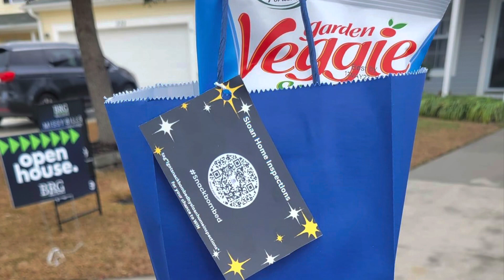Tips to Get Most Out of Your Home Inspection in Conway South Carolina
Sloan Home Inspections offer more than 20 years of experience in the construction, inspection and maintenance of homes.
A proper home inspection is your best defense against buying a property that will be a home improvement nightmare.
Michael and Christine Sloan with Sloan Home Inspections, located in Conway, South Carolina, provide customer service and expertise throughout your experience.
While your realtor probably has a few inspectors that he or she can recommend, consider the option to select your own trusted provider.
The reason you hired a home inspector is because this person has the necessary knowledge to evaluate whether this potential property has issues.
Ask questions and empower yourself with knowledge and information to become confident.